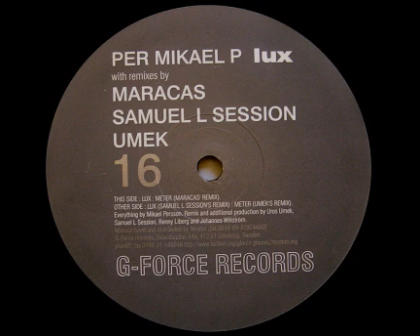Per Mikael P - "Meter" (Maracas' Remix)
FORCE16, 2000